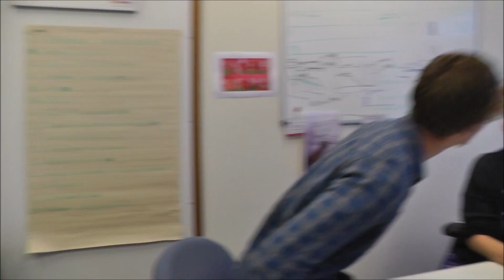CTB3365DWx 2016 Introduction to drinking water treatment